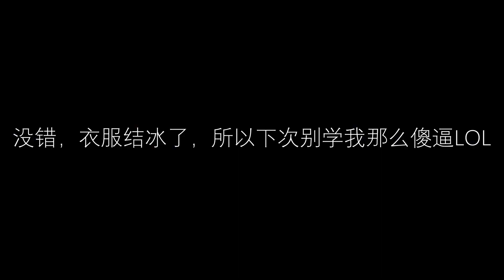衣服竟然站了起来？！我快笑死了！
在韩国挑战把衣服晒在户外，衣服竟然结冰了！说好的比较快干呢？！

留言告诉我你们出国做过最可爱/傻逼的事！
有关于韩国的问题也能留言，我知道的一定会答你们 ♡

【追踪我的生活动态 // Follow me at 】